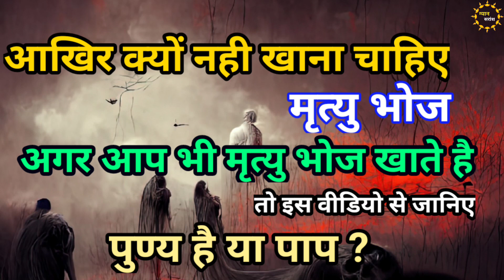क्यों नहीं खानी चाहिए मृत्यु भोज ? क्या मृत्यु भोज खाना पाप है ?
Why should not eat death feast?
  Is it a sin to eat death feast?